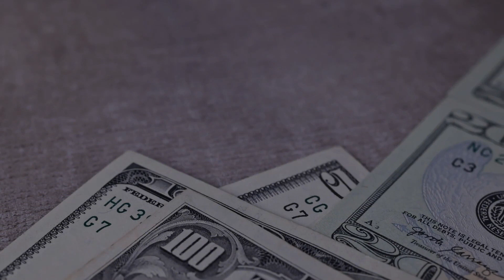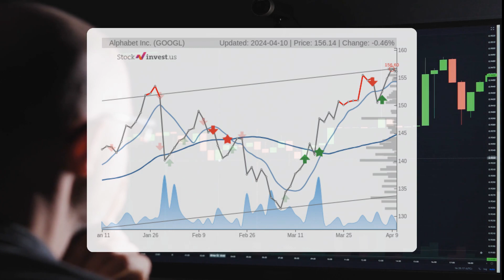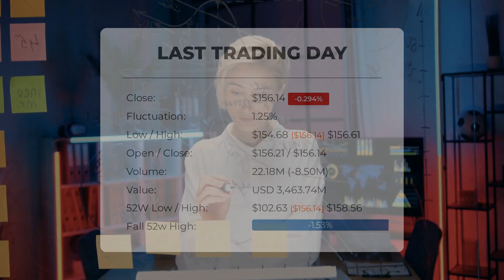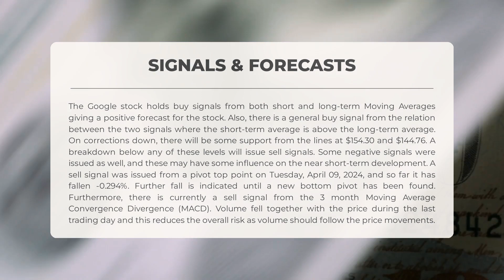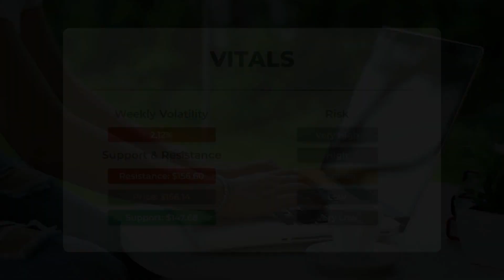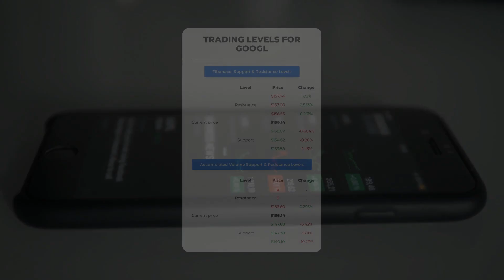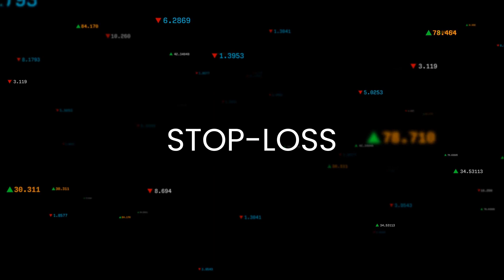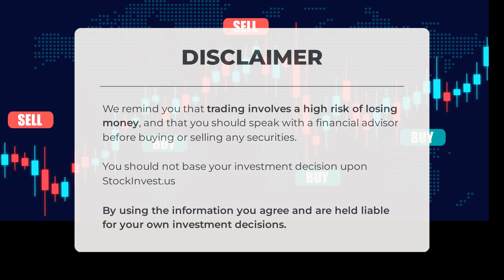GOOGL's Growth Trajectory: Thursday's Deep Dive Analysis & Forecast - Seize the Google Surge!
Google price prediction was made for Thursday, April 11, 2024

We go over the GOOGL Inc. stock and give our stock price prediction (GOOGL). Our GOOGL stock price analysis and stock price forecast on GOOGL for Thursday, April 11, 2024

Google Stock Analysis - GOOGL Stock Price Prediction for Thursday, April 11, 2024